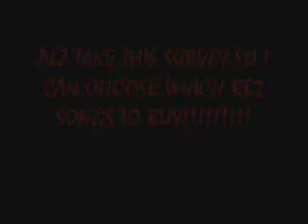SURVEY! RB2 SONG PICK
NEED 2 KNOW!